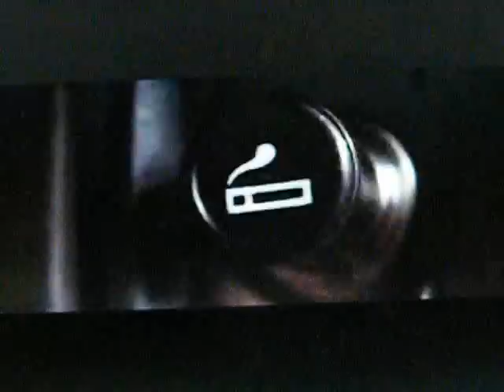JIM CARRIE VS BRUCE CAMPBELL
jim carrey chases bruce campbell for no reason at all.